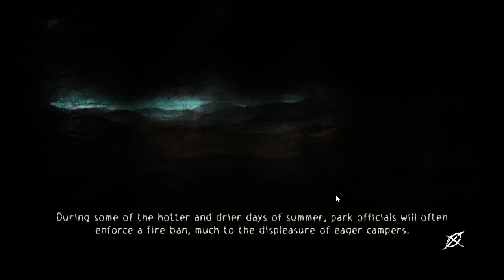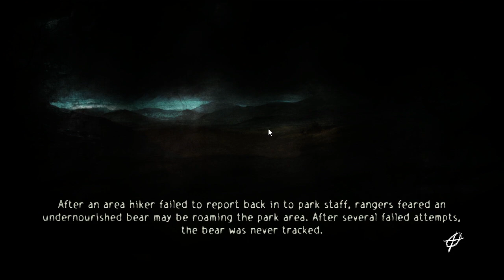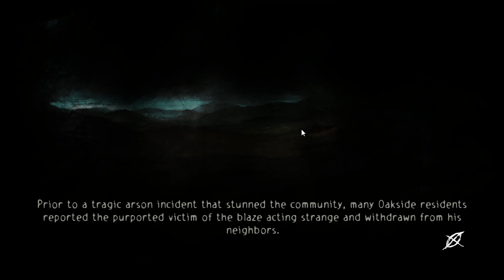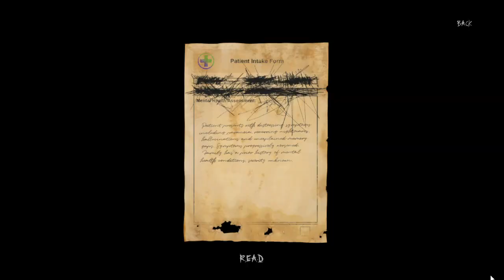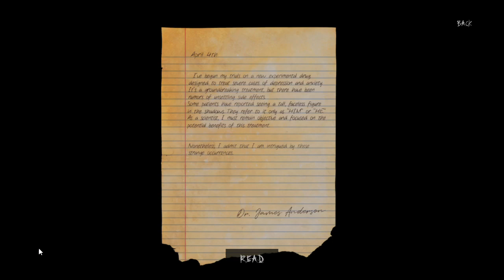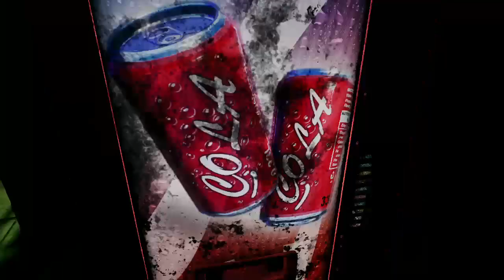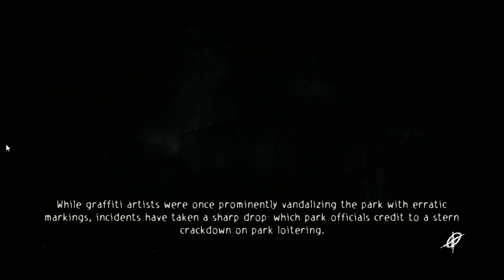Slender The Arrival 10 éves update végigjátszás 3.rész